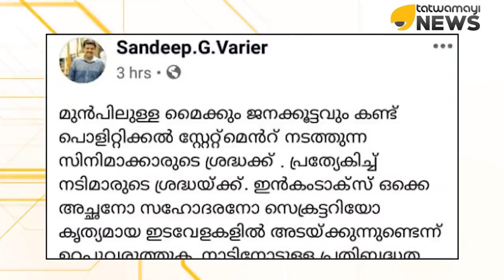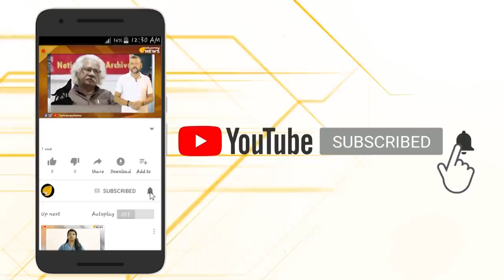ലോങ്ങ് മാർച്ചൊക്കെ കൊള്ളാം,ഉള്ള നികുതി അടച്ചേക്കണേ ന്യൂജെൻ നടിമാരെ...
(പൗരത്വ ഭേദഗതി നിയമത്തിൽ വിങ്ങി കഞ്ചൻമാരോടൊപ്പം കൊച്ചി തെണ്ടിയ ന്യൂ ജെൻ നടിമാർ അടക്കാനുള്ള നികുതിയൊക്കെ കൃത്യമായി അടയ്ക്കാൻ മറക്കരുതെന്ന് സന്ദീപ് ജി വാര്യർ.നികുതി വകുപ്പിലെ ഉദ്യോഗസ്ഥർ പിടിച്ചാൽ ഒരു കഞ്ചൻമാരും കൂടെ കാണില്ലെന്നും സന്ദീപ് ഉപദേശിക്കുന്നു...